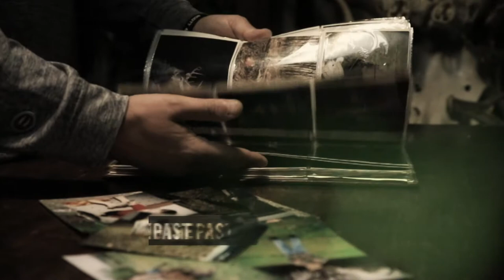6 Year Old Buck | Mature Illinois Whitetail | The Rival S1 Ep15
6 Year Old Buck | Mature Illinois Whitetail | The Rival S1 Ep15

The Rival S1 Ep15

Blair Heads to Illinois for opening day of gun season. His goal is to track down a fully mature 6 -year - old whitetail known as " Moses ". Illinois as per usual does not disappoint, When blares target buck shows up within range! well, that's all she wrote for old " Moses " as the old warrior takes a dirt nap to end this amazing saga.

" Everyone has something to prove when up against their Rival "

Music & Licensing

All music used was licensed through Firstcom Music | or is copyright-free.